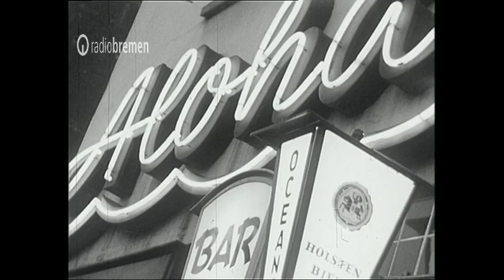Radio Bremen Retro - Filme aus dem Archiv: Bremerhaven - Stadt am Meer 1963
Vorstellung der Stadt Bremerhaven in der Weser und in Näher zur Nordsee mit Schwerpunkt Hafenbetrieb und Fischindustrie. Zu Besuch in den Häfen, bei der Fischauktion, auf der Werft, an der Columbuskaje sowie in den Tiergrotten und im Nordseeaquarium.